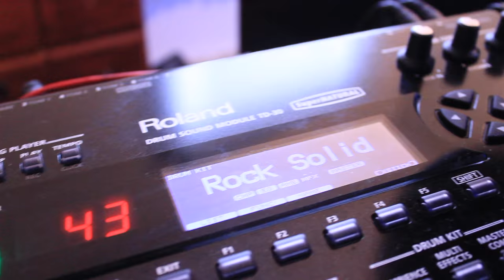Paramore - Thats What You Get - Drum cover by: Retro Spectro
About Niles:

I’m Niles a YouTube comedian and Viner based in Maryland.  On my page you will find funny sketches, parodies, videos with my mom, disappearing videos and vlogs.  Thanks for checking out my channel.